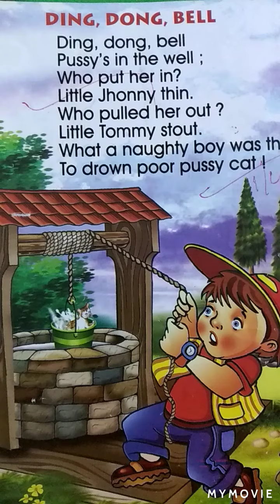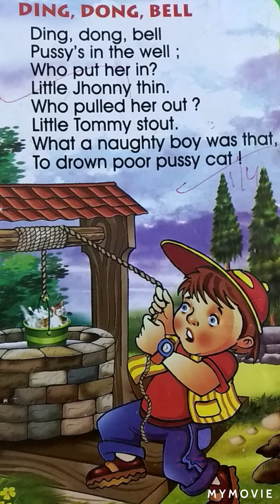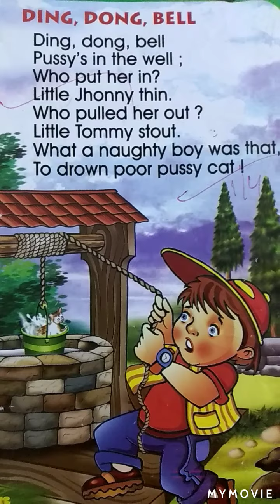Ding dong bell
Please see the ding dong bell